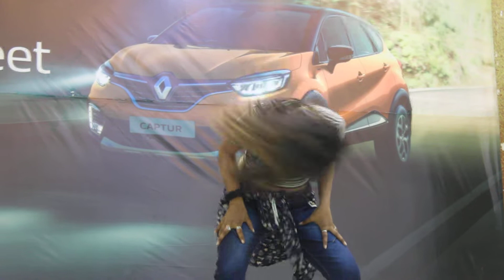Current lagla-local dance video-item songs-janakpur Raj Durbar hotel